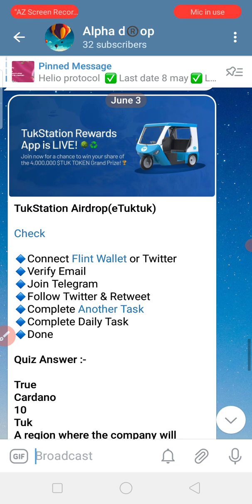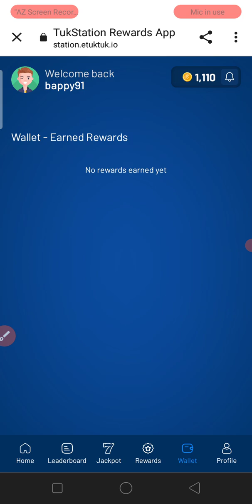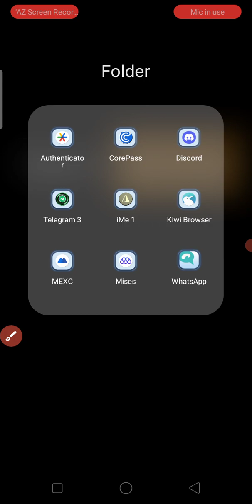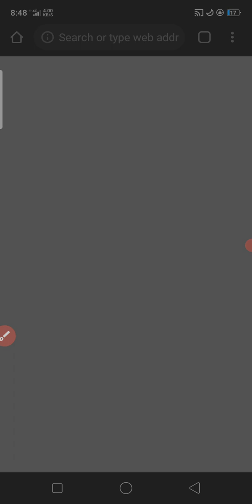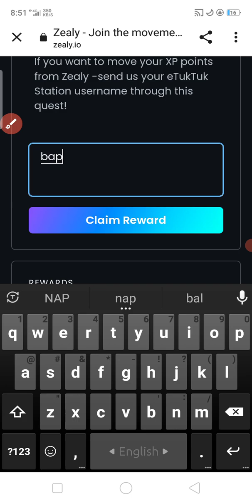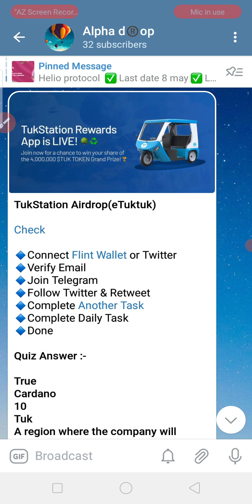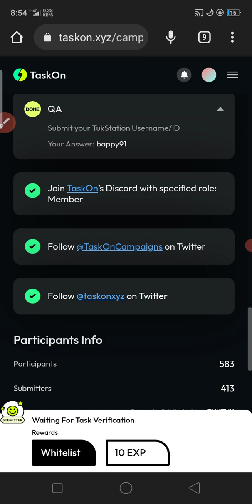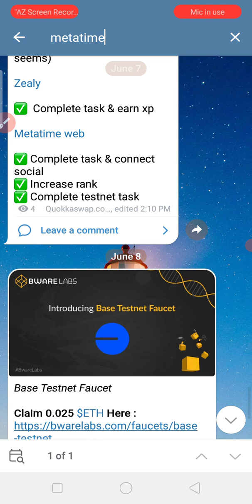Tukstation/eTuktuk cardano project